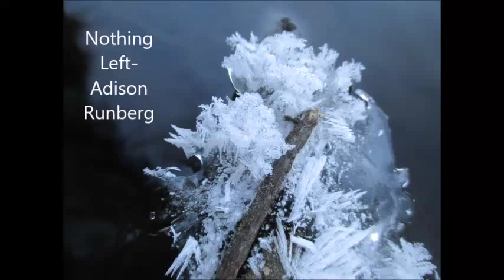Nothing Left - Adison Runberg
Song about a dystopian robot future where dance is the only last glimmer of hope.